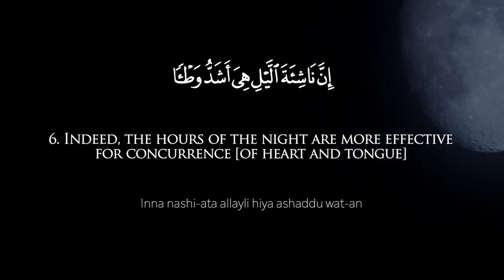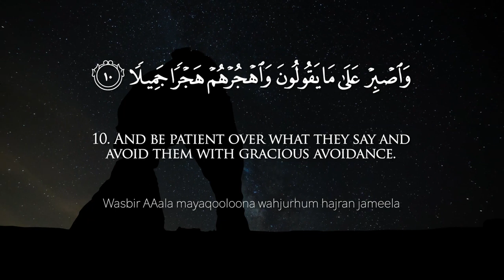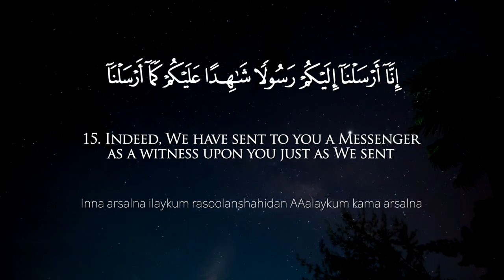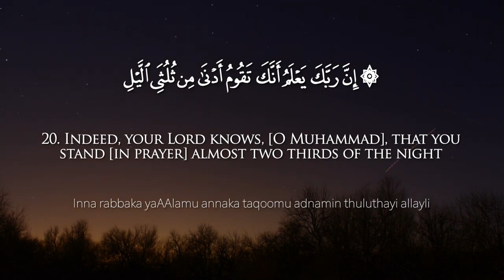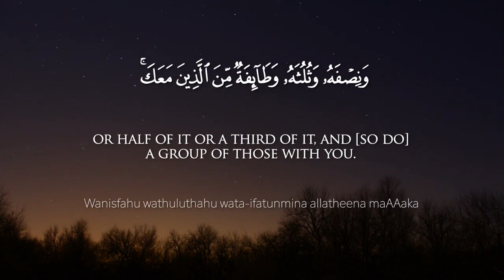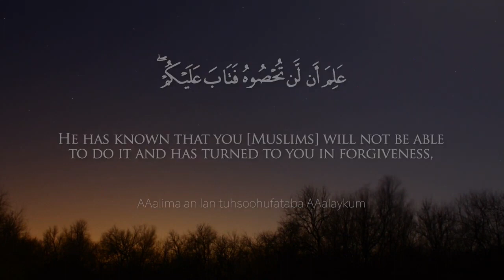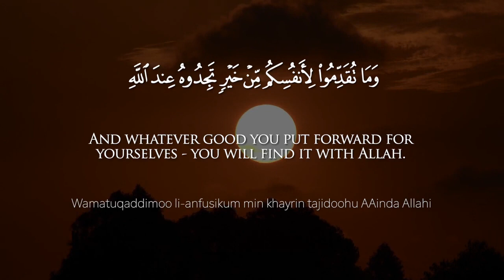Surat Al Muzzammil Enshrouded One Mishary Rashid Alafasy